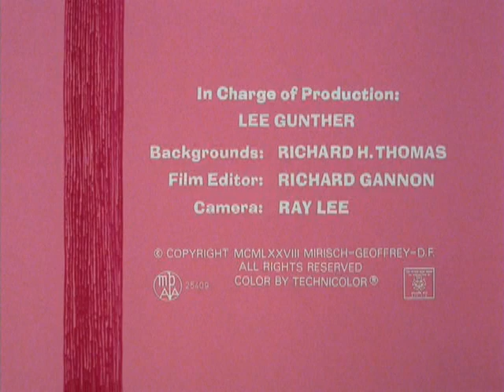A Pantera Cor-de-rosa - Touro Cor-de-rosa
Título original: The Pink Panther - Toro Pink

O toureiro da cidade é medroso e abandonou a profissão. Será preciso alguém forte, corajoso, audaz e inteligente para ser o novo matador. Na falta de candidatos, vai a Pantera Cor-de-rosa mesmo. Será que ela vai dar conta do recado?

Direção: Sid Marcus
Produção: David H. DePatie e Friz Freleng
Distribuição: United Artists